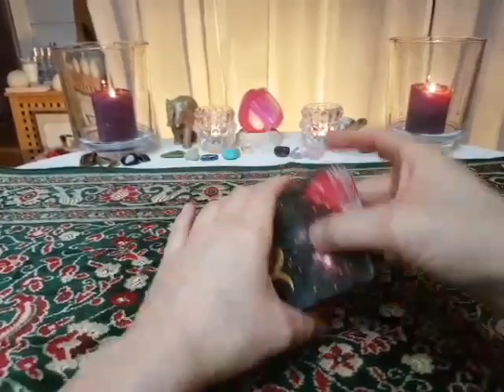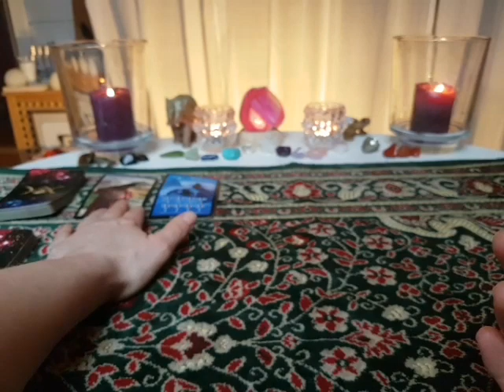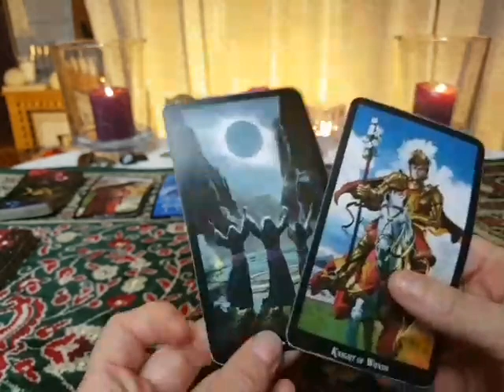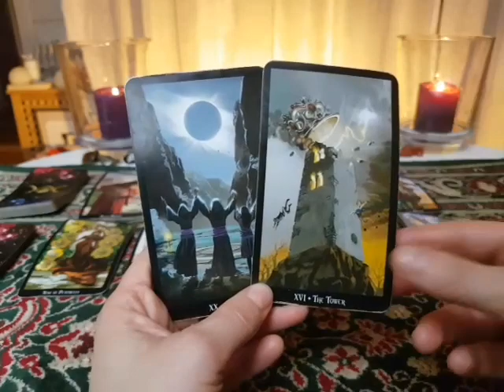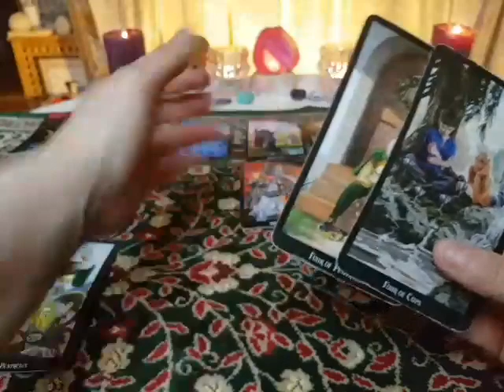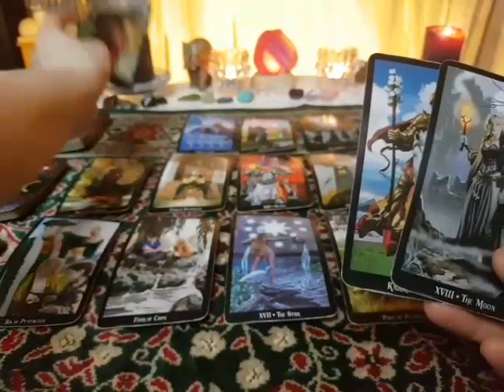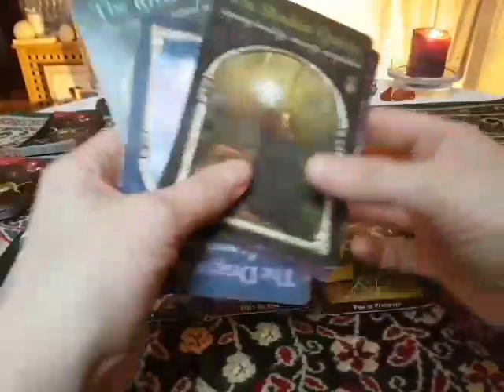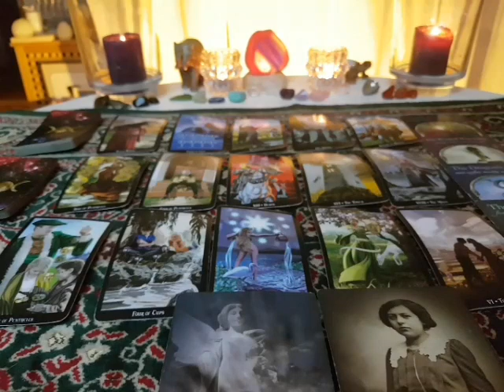Aquarius Love & Spirituality reading 1-15 February 2017